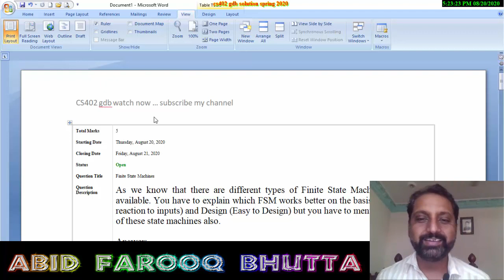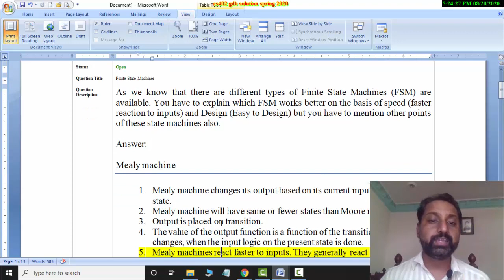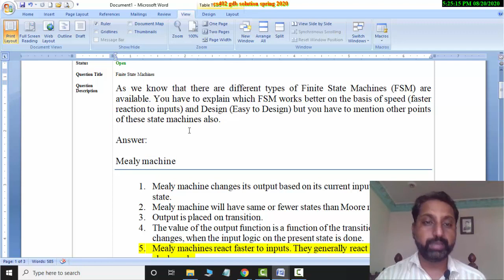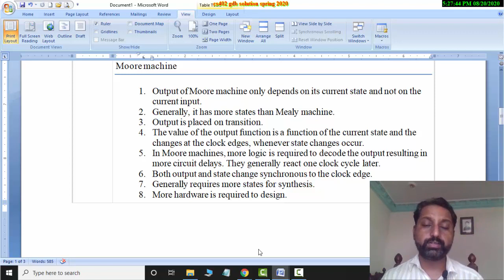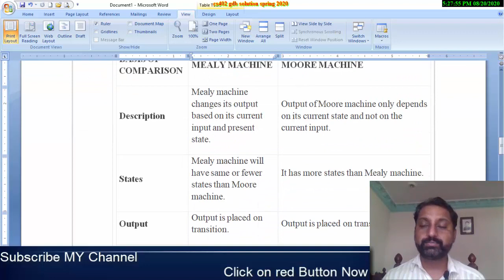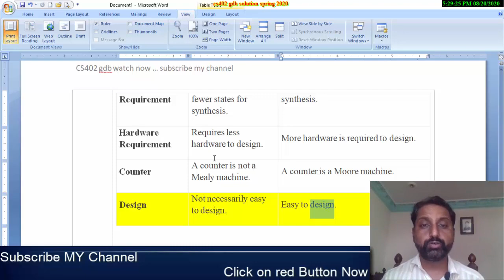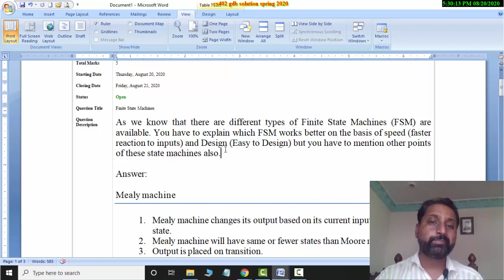cs402 GDB Solution Updated spring 2020 || gdb of cs402 new correct updated by Abid Farooq Bhutta